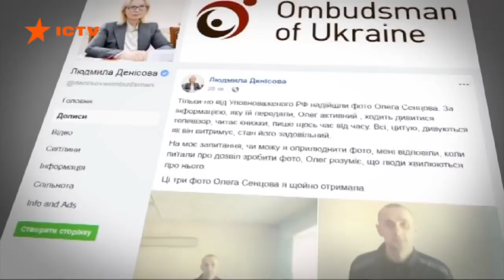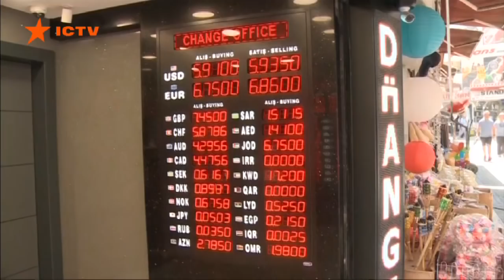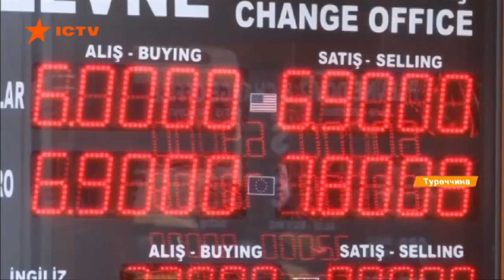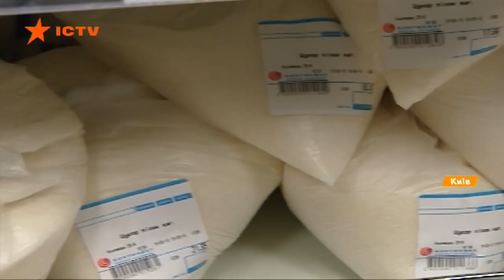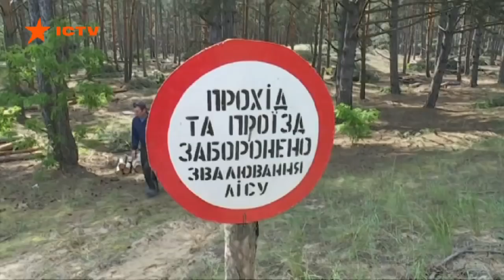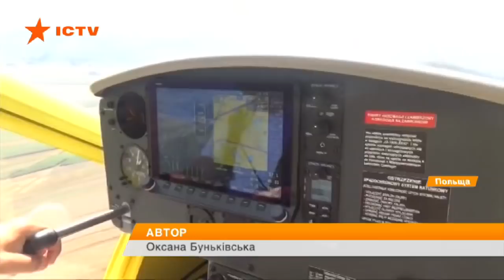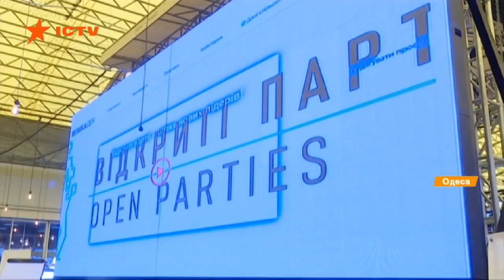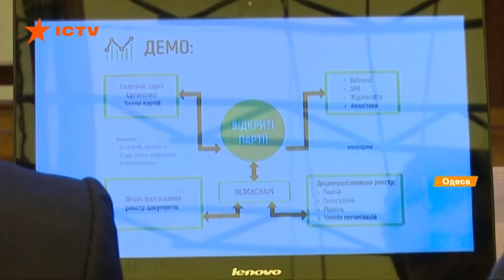Факты ICTV - Выпуск 18:45 (14.08.2018)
Факты ICTV – последние новости Украины и мира на 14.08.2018. В новом выпуске программы Факты ICTV смотрите: в Италии рухнул автомобильный мост, погибли 22 человека, турецкая лира обваливается на глазах, за год девальвировала на половину, на 11 копеек обесценилась и украинская гривна, падение остановил Нацбанк валютным аукционом.